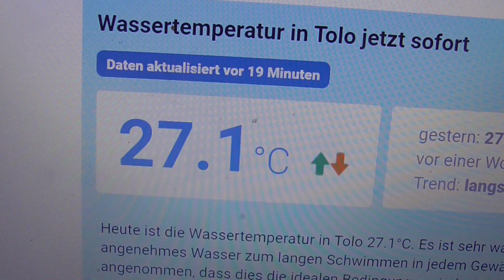300824 1 WASSERTEMPERATUR TOLO